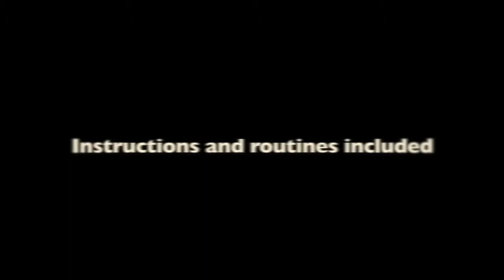Fire (all gimmicks included) by Edouard Boulanger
Fire is a gimmick that allows you to trigger one or two flashes from a lighter. Shoot a fireball from your lighter! The effect may be carried out two times in succession without preparation. Perfect for appearances and disappearances. Highlights: The lighter can be borrowed Your hands are free You will receive your gimmick and a password to view two Fire videos: The first on installing the gimmick and the second on routines and their explanations.